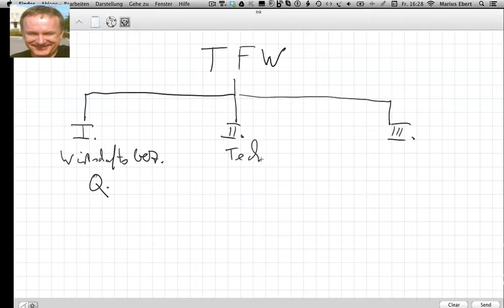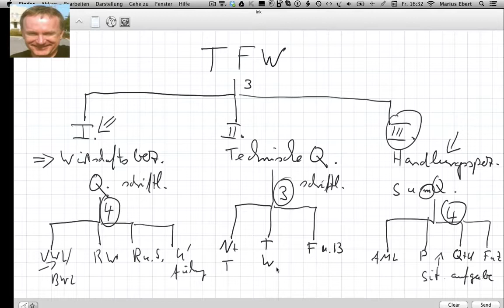Technischer Fachwirt, welche Fächer, wie schwer, Teil 1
Beispiele:
• Betriebswirt
• Technischer Betriebswirt
• Technischer Fachwirt
• Industriefachwirt
• Wirtschaftsfachwirt
• Handelsfachwirt
• Personalfachkaufmann
• Industriemeister
• Küchenmeister
• Restaurantmeister
• Hotelmeister
• Abwassermeister
• Wassermeister